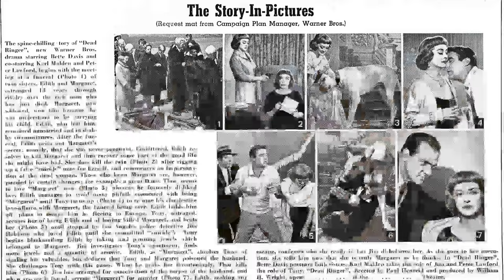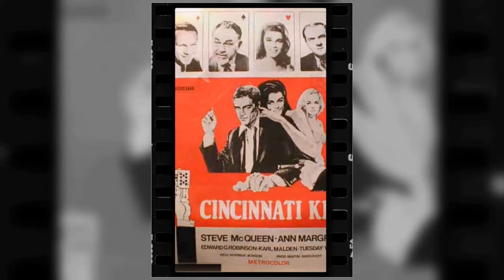15 Years After His Tragic Demise, The Unthinkable Has Been Exposed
Calling all movie buffs and Classic Hollywood devotees! 🎞️ Today, we pay homage to the timeless Karl Malden, whose brilliance illuminated the silver screen like no other. 🌟

Join me as we journey through Karl Malden's unforgettable performances, iconic characters, and cinematic triumphs that shaped their enduring legacy. 🎥

🎬 Lights, camera, and let's honor the legacy of Classic Hollywood with Karl Malden as our luminary of choice! ✨🎭
Filmography:
The West Wing
The Lionhearts
Biography
They've Taken Our Children: The Chowchilla Kidnapping
Back to the Streets of San Francisco
Absolute Strangers
Call Me Anna
The Hijacking of the Achille Lauro
My Father, My Son
Nuts
Billy Galvin
Alice in Wonderland
Fatal Vision
With Intent to Kill
The Sting II
Twilight Time
Miracle on Ice
Word of Honor
Skag
Meteor
Beyond the Poseidon Adventure
Captains Courageous
The Streets of San Francisco
Summertime Killer
Wild Rovers
The Cat o' Nine Tails
Patton
Hot Millions
Blue
Billion Dollar Brain
The Adventures of Bullwhip Griffin
Hotel
Murderers' Row
Nevada Smith
The Cincinnati Kid
Cheyenne Autumn
Dead Ringer
Come Fly with Me
Gypsy
How the West Was Won
Birdman of Alcatraz
All Fall Down
Parrish
One-Eyed Jacks
The Great Impostor
Pollyanna
The Hanging Tree
Bombers B-52
Time Limit
Fear Strikes Out
Baby Doll
On the Waterfront
Phantom of the Rue Morgue
Take the High Ground!
I Confess
Ruby Gentry
Operation Secret
Diplomatic Courier
Celanese Theatre
The Sellout
A Streetcar Named Desire
Halls of Montezuma
The Gunfighter
Boomerang!
13 Rue Madeleine
Winged Victory
Journey to Jerusalem
They Knew What They Wanted
Charlie Chan at the Opera
The West Wing
The Lionhearts
Biography
Absolute Strangers
Call Me Anna
Nuts
Billy Galvin
Alice in Wonderland
Fatal Vision
The Sting II
Twilight Time
Miracle on Ice
Word of Honor
Skag
Meteor
Captains Courageous
Summertime Killer
Wild Rovers
Patton
Hot Millions
Blue
Billion Dollar Brain
Hotel
Murderers' Row
Nevada Smith
The Cincinnati Kid
Cheyenne Autumn
Dead Ringer
Gypsy
Birdman of Alcatraz
All Fall Down
Parrish
One-Eyed Jacks
The Great Impostor
Pollyanna
The Hanging Tree
Bombers B-52
Time Limit
Fear Strikes Out
Baby Doll
On the Waterfront
I Confess
Ruby Gentry
Operation Secret
Diplomatic Courier
Celanese Theatre
The Sellout
Halls of Montezuma
The Gunfighter
Boomerang!
13 Rue Madeleine
Winged Victory
Journey to Jerusalem
The West Wing
The Lionhearts
Biography
Absolute Strangers
Call Me Anna
Nuts
Billy Galvin
Alice in Wonderland
Fatal Vision
The Sting II
Twilight Time
Miracle on Ice
Word of Honor
Skag
Meteor
Captains Courageous
Summertime Killer
Wild Rovers
Patton
Hot Millions
Blue
Billion Dollar Brain
Hotel
Murderers' Row
Nevada Smith
The Cincinnati Kid
Cheyenne Autumn
Dead Ringer
Gypsy
Birdman of Alcatraz
All Fall Down
Parrish
One-Eyed Jacks
The Great Impostor
Pollyanna
The Hanging Tree
Bombers B-52
Time Limit
Fear Strikes Out
Baby Doll
On the Waterfront
I Confess
Ruby Gentry
Operation Secret
Diplomatic Courier
Celanese Theatre
The Sellout
Halls of Montezuma
The Gunfighter
Boomerang!
13 Rue Madeleine
Winged Victory
Journey to Jerusalem
The West Wing
The Lionhearts
Biography
Absolute Strangers
Call Me Anna
Nuts
Billy Galvin
Alice in Wonderland
Fatal Vision
The Sting II
Twilight Time
Miracle on Ice
Word of Honor
Skag
Meteor